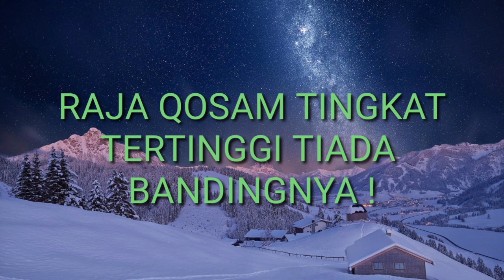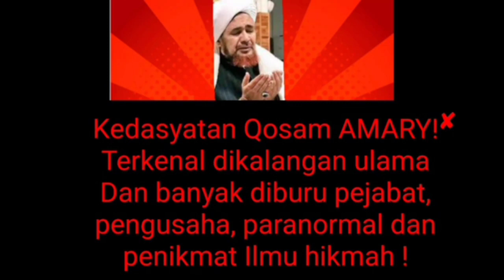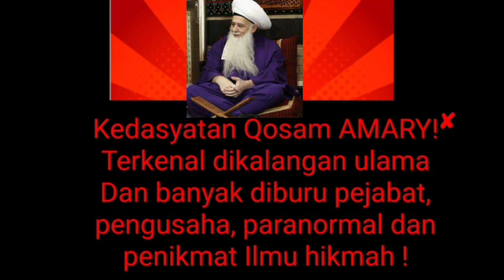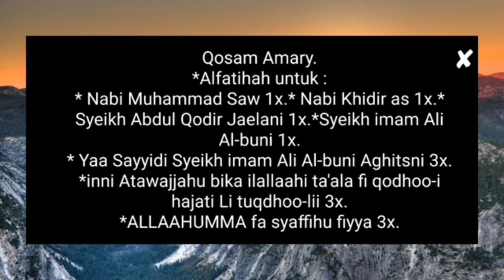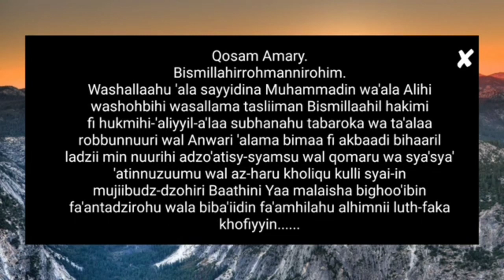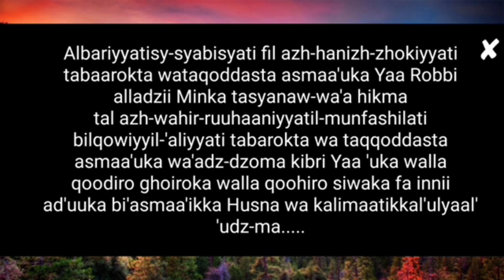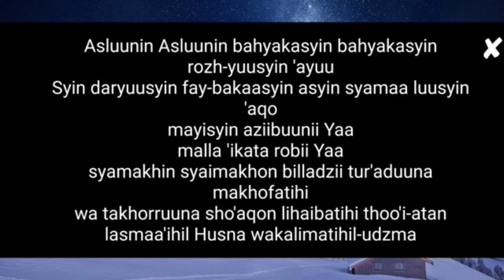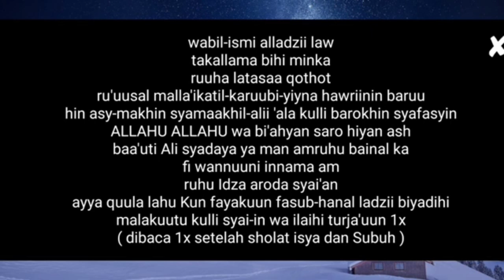RAJA QOSAM TINGKAT TERTINGGI TIADA BANDINGNYA !* 1001 khasiat, Buktikanlah!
RAJA QOSAM TINGKAT TERTINGGI TIADA BANDINGNYA dan sudah terkenal dikalangan ulama, paranormal,pejabat dan banyak diburu serta memiliki 1001 khasiat dan keajaiban Qosam itu adalah QOSAM
"AMARY" Dan mengetahui keampuhan dan kedasyatannya ikutilah videonya sampai akhir agar anda mendapatkan hasil yang memuaskan !